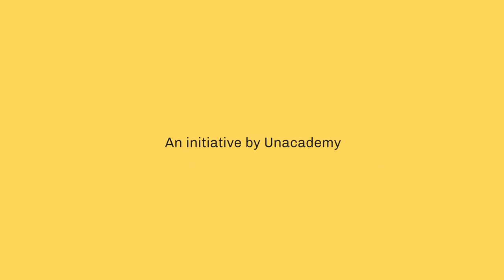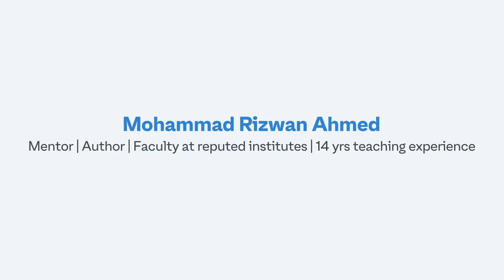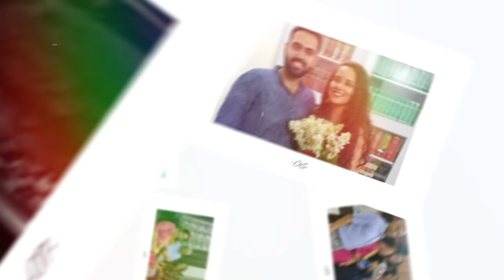CTwT E132 - UPSC CSE 2018 Topper Gunjan Dwivedi AIR 9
00:00 Introduction
1:41 - What was the feeling when you finally managed to clear the exams
2:43 - Main source of motivation
4:29 - Key qualities needed for being a good civil servant
6:08 - Educational background
6:50 - Were you a bright student since the start ?
7:41 - Preparation for Political Science
10:14 - How should we divide time for PRELIMS , MAINS and Optional?
12:16 - What are the key mistakes that people should avoid?
13:25 - Study plan
14:37 - How did you divide your time for all the subjects ?
15:59 - When is the ideal time to start giving test series?
17:08 - How many test series have you attempted before MAINS ?
17:34 - Preparation for Current affairs
18:23 - How much time you would give to read newspapers and magazines?
19:39 - How to spot the important parts to be learnt from the newspaper ?
20:33 - Preparation for History
22:45 - Preparation for Geography
24:56 - Preparation for Environment
25:19 - Preparation for Science and Tech
27:05 - Preparation for Polity
27:49 - Preparation for Art and Culture
28:14 - How should the aspirants prepare for unconventional questions?
29:13 - Preparation for GS papers
32:55 - Tips for answer writing
35:40 - GS scores
36:07 - Personal interview and personality test.
40:10 - Rapid fire round

Gunjan Dwivedi secured AIR 9 in the 2018 Union Public Service Commission (UPSC) Civil Service Examination. In this episode, we get to know more about the topper's preparation journey. She attempted UPSC CSE three times and finally scored very good rank in the examination. She chose PSIR as her optional for the UPSC CSE examination.

This is a story of sheer hard work, determination, self-motivation, and smart approach towards the UPSC Preparation. Must watch for all IAS aspirants.

Want to know more about the topper's preparation strategy? Curious about the resources, and timetable Gunjan followed?